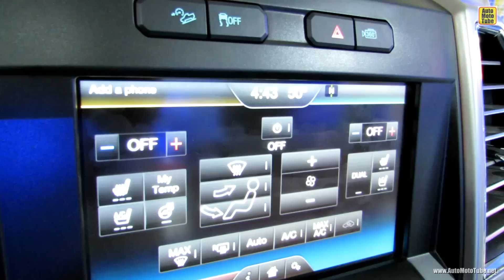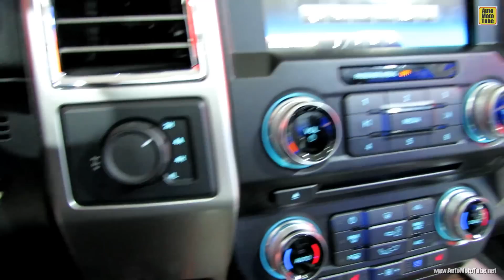2015 Ford F150 Platinum - Exterior and Interior Walkaround - Debut at 2014 Detroit Auto Show